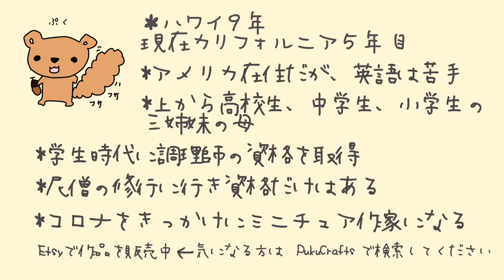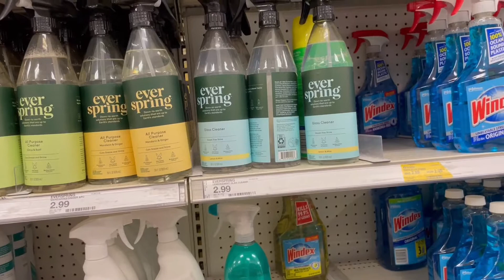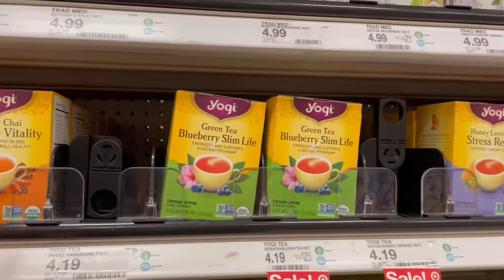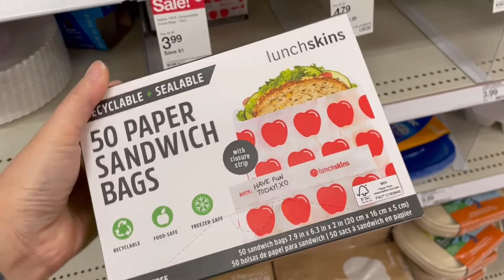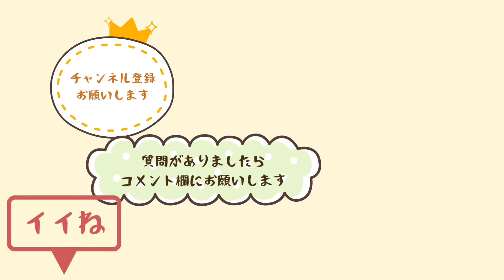【アメリカ生活】大人気スーパー？デパート？ターゲット！Target 後編［その2］なんでも揃います！おもちゃやベビー服などなど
アメリカ生活で欠かせないお店ターゲットを紹介します！
とにかくオリジナル商品がかわいいデス
こちらは後編なります
前編もぜひぜひよろしくお願いします！

アメリカ旅行に行きづらいこの頃
一緒にお出かけした気分で出かけましょう♪

他にもPukuとSkyでゆるゆる話をしています
アメリカ🇺🇸の学校の話
英語の話

私たちのアメリカ生活で質問も募集しております

Pukuの小さなお店
Etsyでミニチュアを販売しています